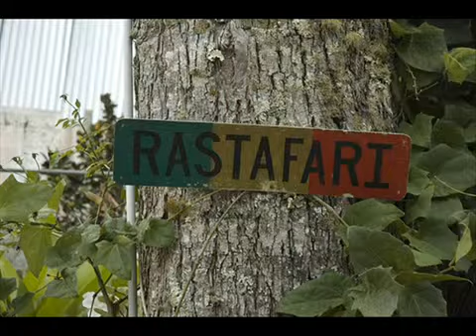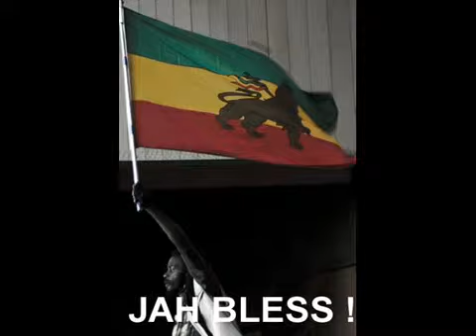Soja - Jah Atmosphere.mp4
"Jah Atmosphere"

Lord, there InI must be.

What would you do to gain the world?
Sell our souls for diamond and pearl?
What would you do to reach the top
With smiling face stab a brother in his back
What would you do to have it all?
Climb a corporate ladder
To see your own brother fall?
What I'm gonna do on my judgment day,
When all iniquity fade and righteousness stay
InI a soldier 'till the end.
I mean it my friend.

What would you do for harmony?
To finally and permanantly abandon inferiority
I can't nothing about what I can't control,
Just make the children see
The past don't have to be their future.
See, all of the days before me were filled with hate
This war and slvery InI came to late,
To feel superiority over any race
Black is a mind state
In Jah atmosphere, Lord there InI must be.